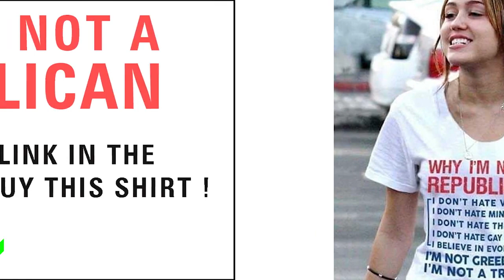Trump cancels Poland visit - Emerging Europe | News, Intelligence, Community | USA Politics News